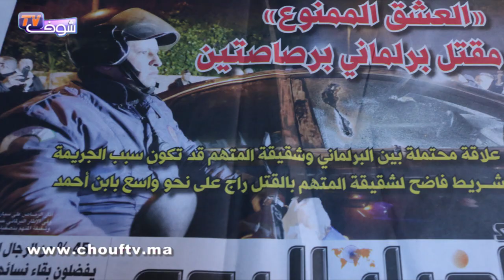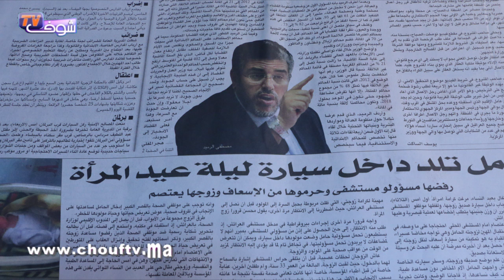شوف الصحافة.. العشق الممنوع وراء مقتل البرلماني مرداس